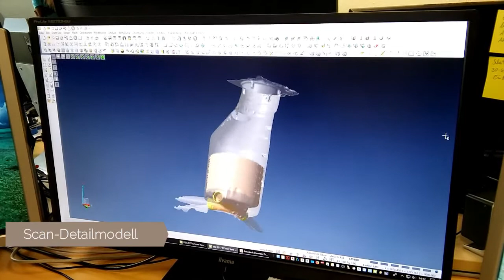PREDL FLEXLINER manhole renovation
Manhole rehabilitation with the PREDL-Flexliner system, made out of wastewater-resistant synthetic material.

With the PREDL-Flexliner, a user-friendly manhole rehabilitation is possible within a very short time. The manhole base-liner is inserted in the manhole in one piece and in a non-destructive manner and unfolded to the original size once in the manhole.